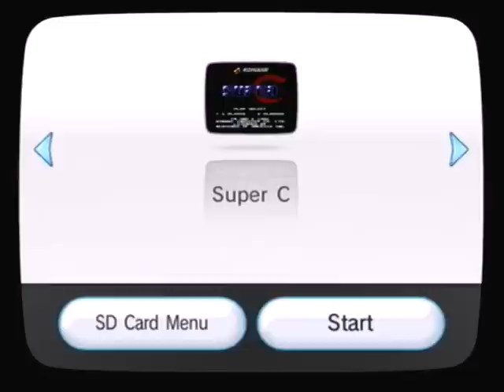Frezno And Blaze Play Super C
We learned nothing from our Contra 3 experience two years ago. NOTHING.

Do you cats like Super C? I hope you do. Cats.